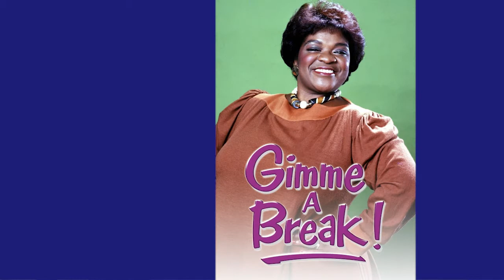How to Become a TV Executive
Have you ever wondered how Hollywood studio executives get their start? In this first of five videos,  Warner Bros. super-star Kevin E. Fortson opens up about his childhood dream of working on a studio lot and what it took to make that happen.

Chapters:
0:00 Kevin's early inspiration
1:00 How he got started
2:02 Kevin's first promotion
2:55 Hour Magazine
4:30 Geraldo Show in NY
5:20 Whoopi Goldberg Show in LA
6:28 Back to Geraldo

INSIDETHESHOWS.COM